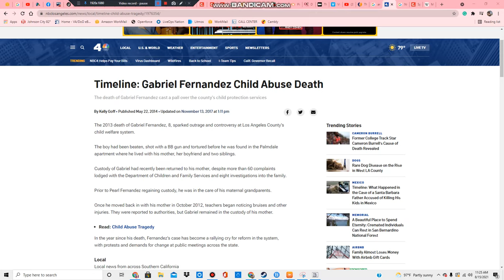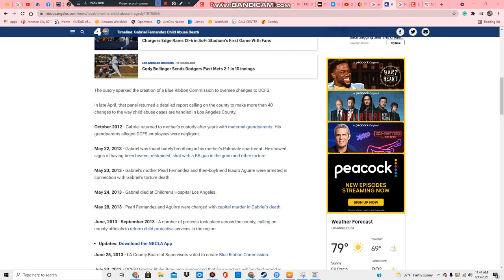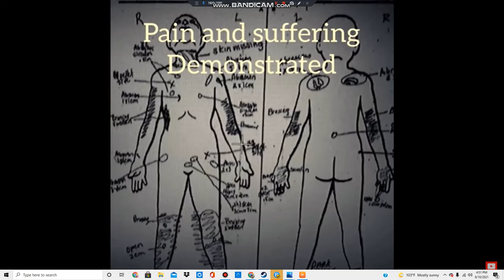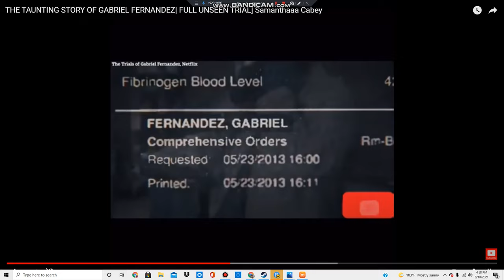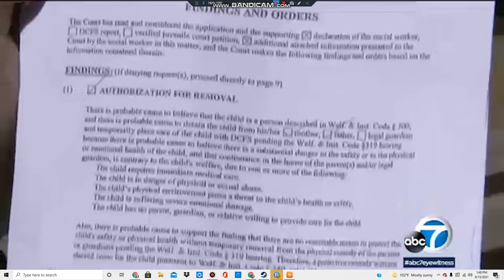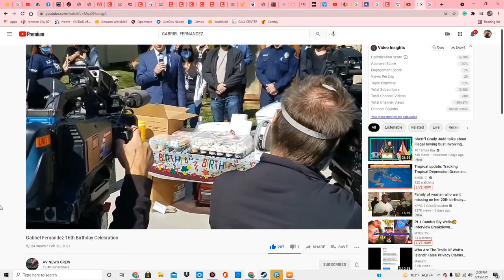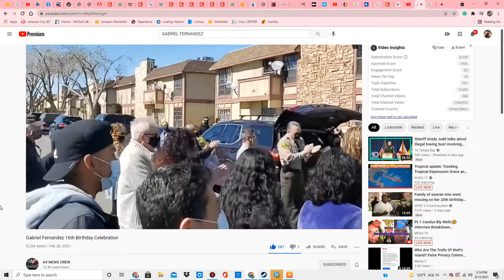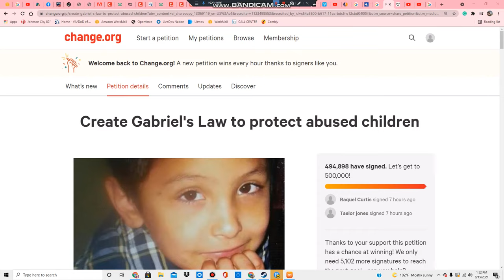THE STORY OF LITTLE GABRIEL FERNANDEZ (R.I.P GABRIEL)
WARNING:  Some content may be disturbing for sensitive viewers
WARNING:  THIS STORY MAY BE HARD FOR SOME TO HEAR, BUT IT IS TRUE & IT MUST BE TOLD!
SAY THEIR NAMES FOR JUSTJUSTICE NMV - NO MORE VIGILS!
(INCLUDES ITEMS FOR SOME OF THE CHILDREN THIS CHANNEL SPEAKS OF... 100% PROFIT WILL GO TO THE FAMILY AND/OR THEIR CAUSE.)